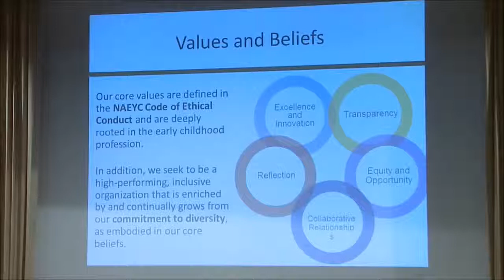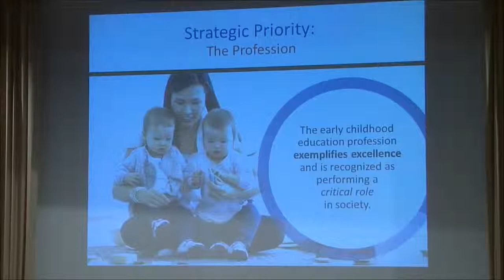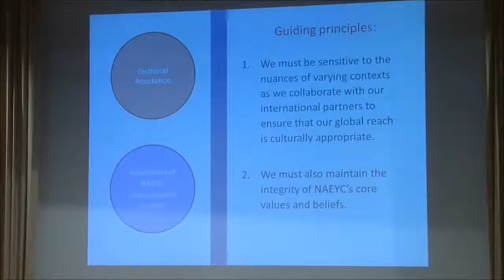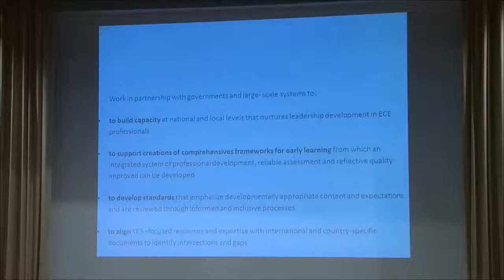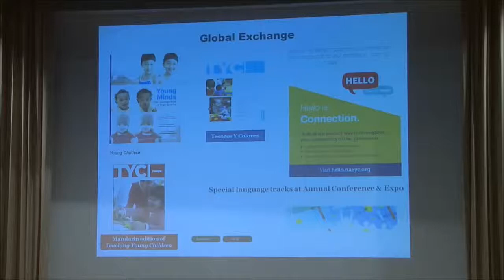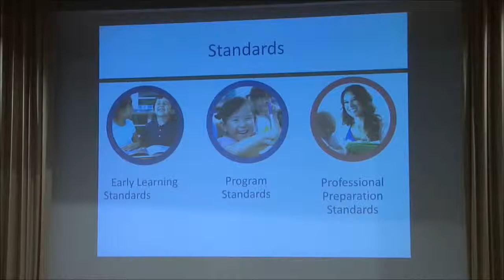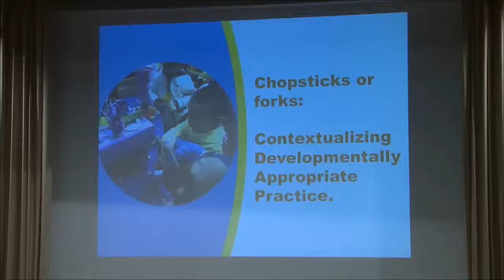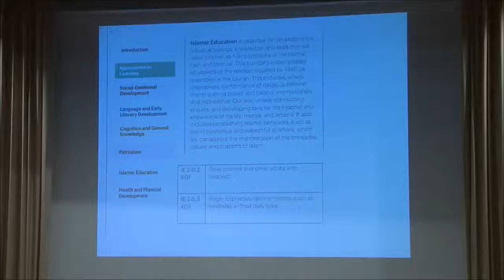ECCE 2017 Stephanie Olmore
Stephanie Olmore — Director of Global Engagement at the National Association for the Education of Young Children (NAEYC) (USA).